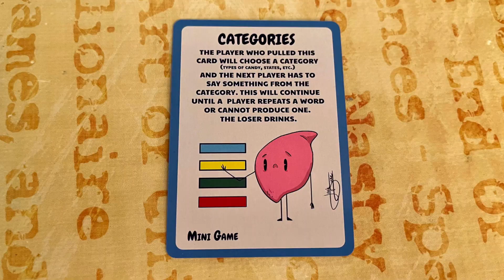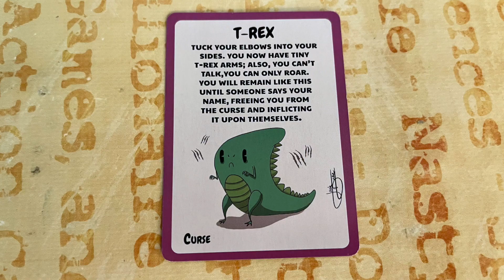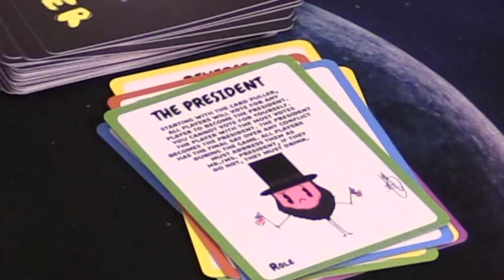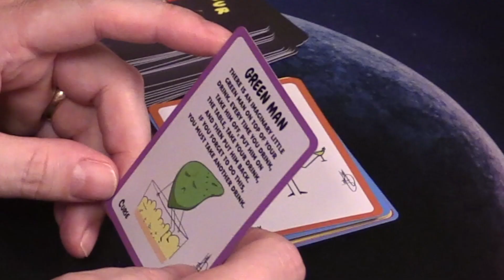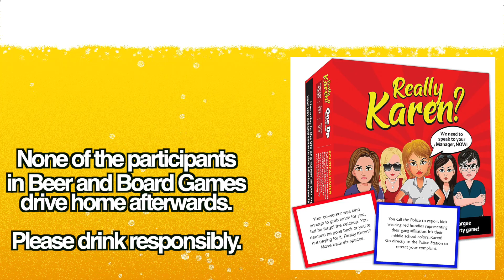F Your Liver (plus "The Australian Post Office Sketch") | Beer and Board games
Click "follow" on the campaign draft page before it goes live and after that you pledge minimum for a core box you will receive a gift!